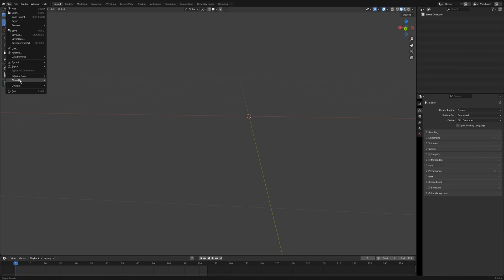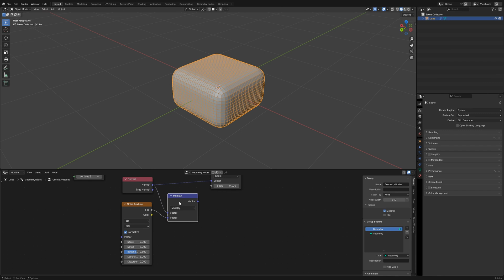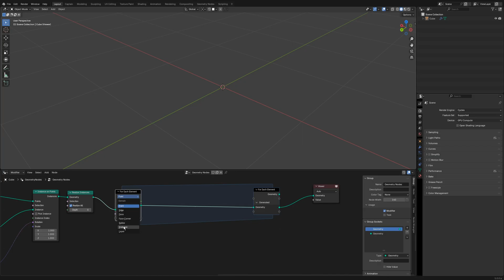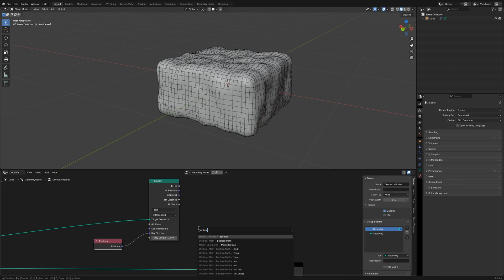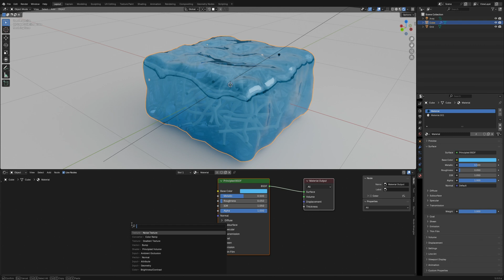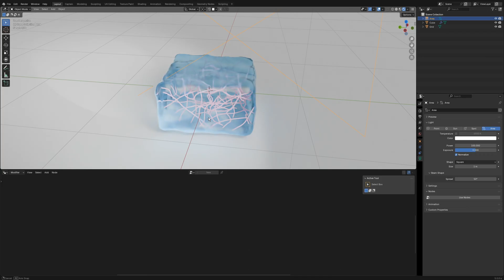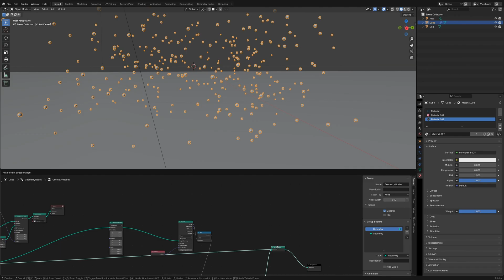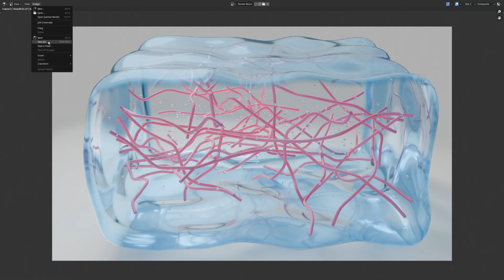Create procedural Hydrogel Materials in Blender(file included)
Many researchers need to create scientific illustrations for their papers, and this video demonstrates how to  create Hydrogel Materials quickly.You can downoad the demo file here.